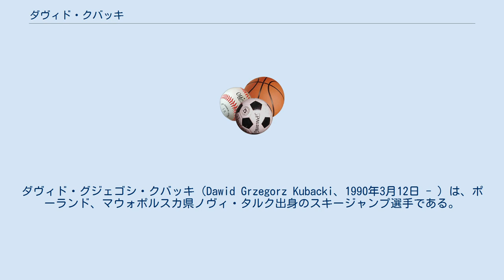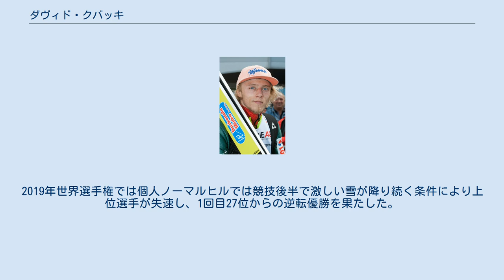ダヴィド・クバッキ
ダヴィド・グジェゴシ・クバッキ（Dawid Grzegorz Kubacki、1990年3月12日 - ）は、ポーランド、マウォポルスカ県ノヴィ・タルク出身のスキージャンプ選手である。
 6歳からスキージャンプを始め、2004年12月にFISレースザコパネ大会で国際大会にデビューした。
ワールドカップには2008年ザコパネ大会に国内枠で初参戦したが予選を通らず、以降2011/12シーズンまでポイントを獲得できなかった。
 2012/13シーズンからワールドカップに定着、個人3戦目のルカ大会で初めてポイントを獲得した。
2013年ノルディックスキー世界選手権代表に抜擢されてマチェイ・コット、ピオトル・ジワ、カミル・ストッフと組んだ団体ラージヒルで銅メダルを獲得した。
2014年ソチオリンピックでは個人ノーマルヒル32位であった。
 2017/18シーズンよりサマーグランプリおよびワールドカップで連続して総合10位以内を獲得している。
2017年スキージャンプ週間の初戦・オーベルストドルフ大会で3位に入り初の表彰台を獲得。
2018年平昌オリンピックでは団体ラージヒルの銅メダルを獲得した。
2019年プレダッツォ大会でワールドカップ初優勝。
2019年世界選手権では個人ノーマルヒルでは競技後半で激しい雪が降り続く条件により上位選手が失速し、1回目27位からの逆転優勝を果たした。
また、2019/20シーズンのスキージャンプ週間では総合優勝、2020/21シーズンでは総合3位を獲得している。